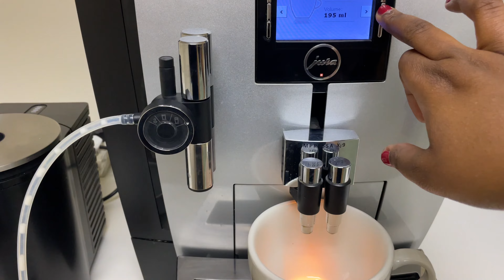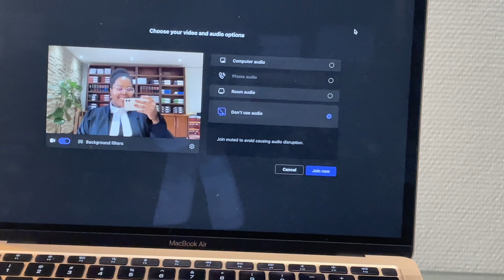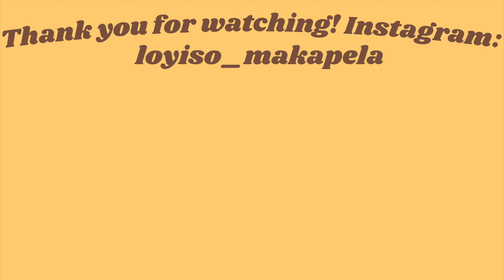vlog 25. COME TO COURT WITH ME! | A Day In My Life as an Advocate in Virtual Court | Loyiso Makapela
With the previous iteration of this vlog so well received the last time (all thanks to you guys!), I thought to make another one but to show how my routine differs with virtual court litigation as compared to when I have to physically go to court.

I hope you enjoy it, please let me know which portion of the vlog you loved the most!

See you in my next one, Xx.

LINKS& REFERENCES

-Dark grey loungewear set: Pick n Pay Clothing
-Slippers: Woolworths

-Pan: Le Creuset in Meringue
-Dinner plate: H&M Home
-Gold Cutlery: Checkers

-Black dress: Woolworths Collection
-Bib: Custom
-Court heels: Woolworths
-Navy coat: Superbalist
-Mustard scarf: Zara
-Black leather bag: Matshidiso

Desk: Custom made by JustPieces
-Chair: Cielo
-Rug: Superbalist
-Tub chairs: custom

--Beige sweater: Asos
-Green joggers: Pickn Pay Clothing
-Slippers: Woolworths

-Black plate: Continental Linen

-White shirt: Woolworths
-Belt: Woolworths
-Black culottes: Asos
-Court heels: Woolworths

-Navy top: Pickn Pay Clothing
-Mom jeans: Cotton On Curve (Taylor Mom Jeans)
-Brown ankle boots: Woolworths
-Brown leather handbag: Matshidiso